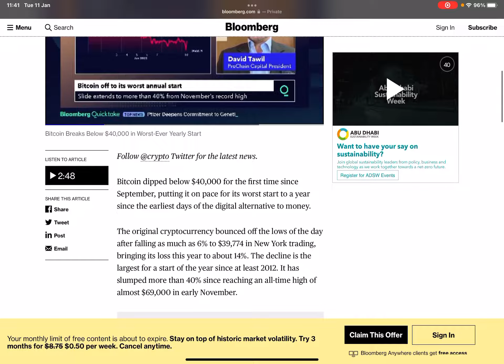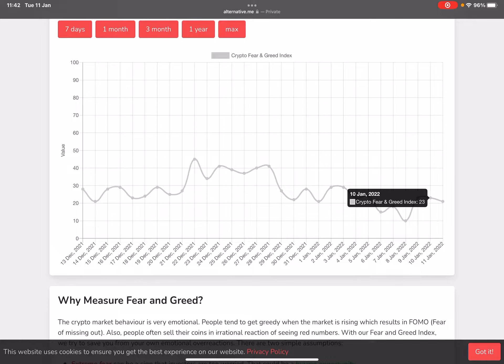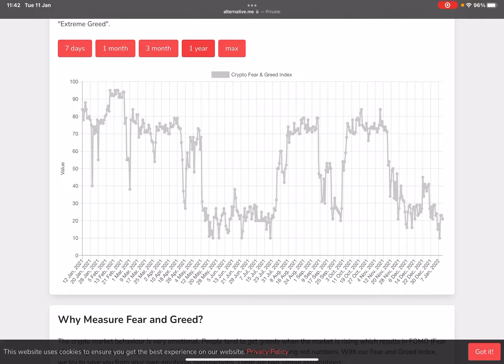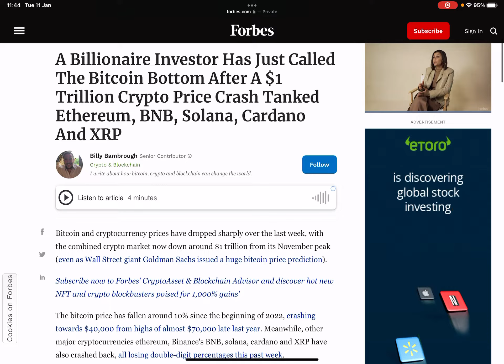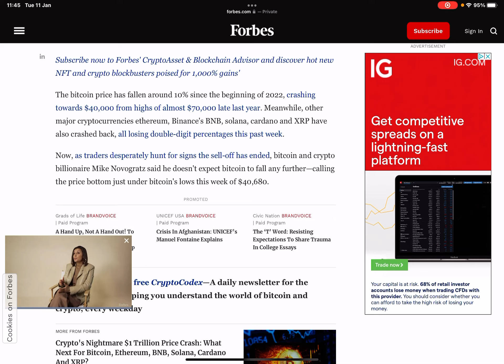🚨CRYPTO NEWS UPDATE! BITCOIN XRP ETHEREUM BNB SOLANA NEWS! EXTREME FEAR!🚀🚀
💸 COMMENT LITECOIN GIVEAWAY FOR A CHANCE TO WIN $10 OF LTC!

😊 Thank you for watching and stay tuned for more videos on Finance, Crypto, Business and E-commerce, where i will be expanding on my past videos showing how to start your own businesses online!!